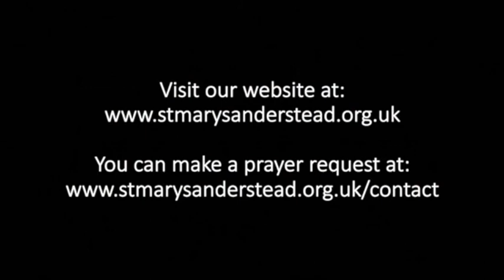Holy Communion | 31st July 2020